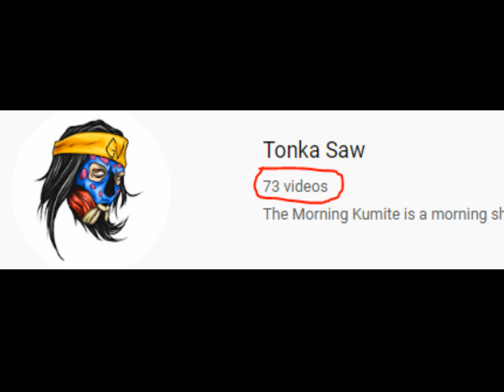Donga Frontier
I just wanted an excuse to use this song.